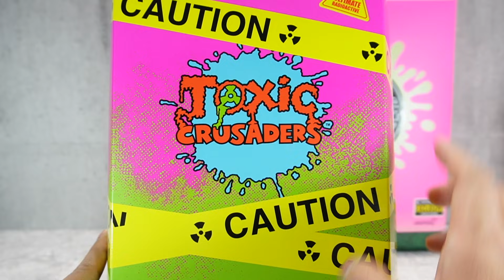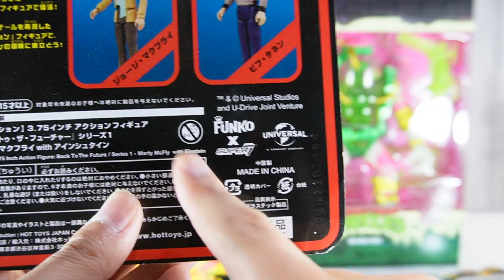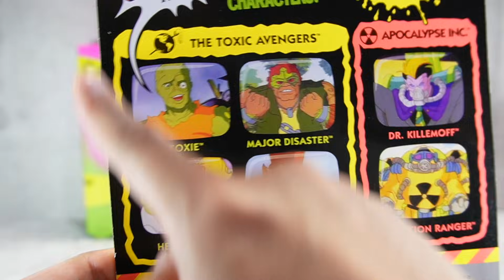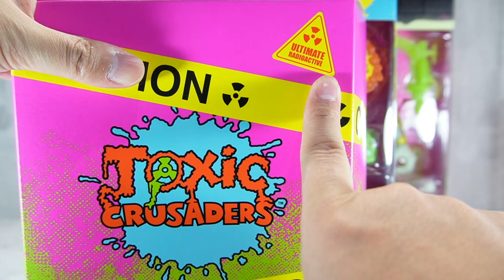【蓄光フィギュアの魅力】スーパー７ アルティメイトシリーズのトキシー & ミュータンジェンマンの蓄光バージョンを２体同時に光らせたい！【Glow-In-The -Dark】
前回に引き続きスーパー７アルティメイトシリーズのフィギュアを開封レビュー！！

という事で今回は、悪魔の毒々モンスター 毒々あにめいしょんのトキシーとミュータントタートルズのミュータンジェンマンの蓄光バージョン２体を同時に開封して、暗闇で光る蓄光フィギュアの魅力を皆様にお伝えしていければと思います！！

『Super7 Ultimates! Toxic Crusader Ultimates Radioactive Red Rage & TMNT Entertainment Earth Exclusive Ultimates Glow-In-The -Dark Mutagen Man Action Figure Review』